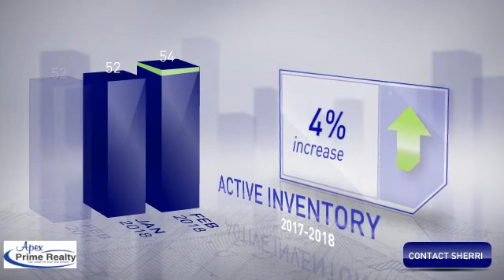March 2018 Market Update - Condos in Longport, NJ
Here's your March 2018 market update for condominiums in Longport, NJ.